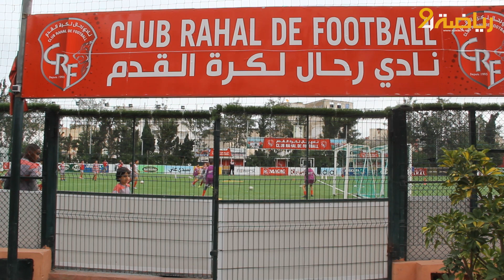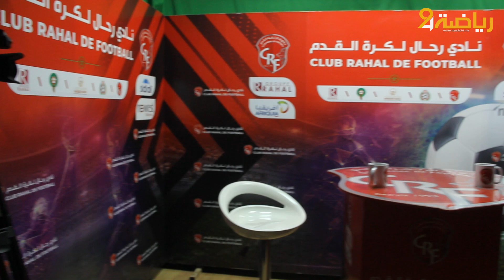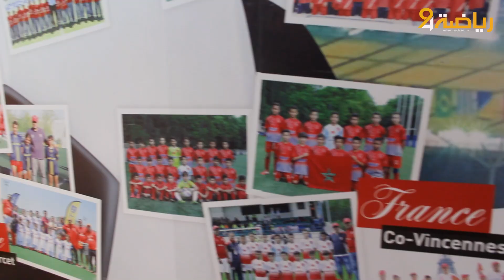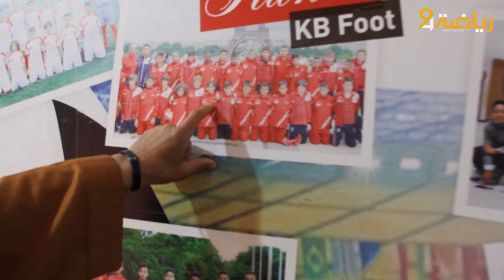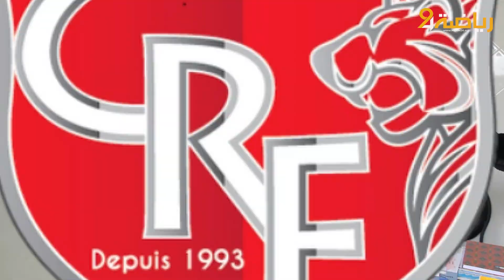نادي رحال لكرة القدم فضاء للتكوين والتنقيب عن المواهب الكروية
طاقم الرياضة24 يحط الرحال  بنادي رحال لكرة القدم لتصوير احدى حلقات برنامج مدارس كروية

يرجى الاشتراك..
©️RIYADA24 جميع الحقوق محفوظة